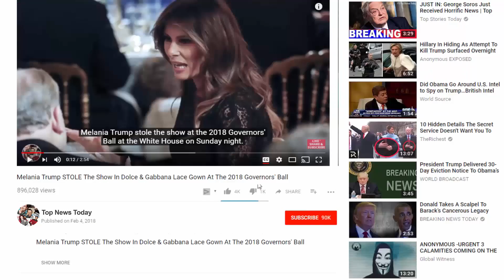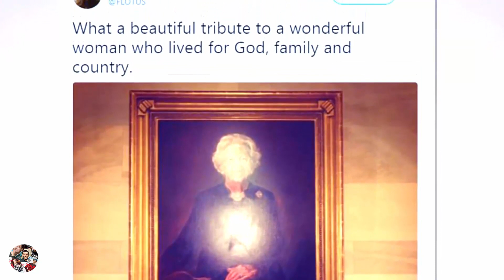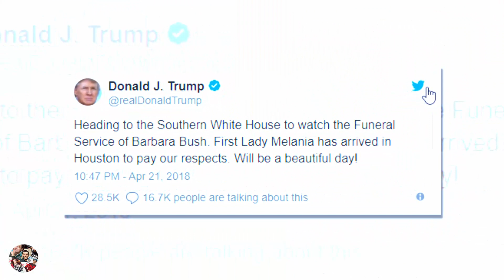Melania Trump Poses With Texas Law Enforcement And Shares Touching Message About Barbara Bush